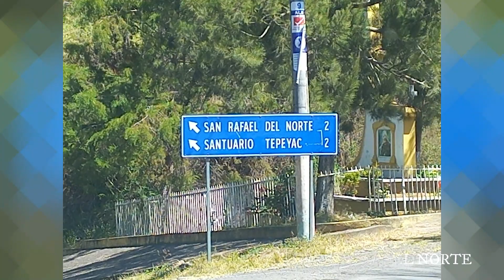RUNNING THE COUNTRY ESTELÍ A SAN RAFAEL DEL NORTE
Recorrido de la carretera que va de Estelí a San Rafael del Norte pasando por La Concordia. Una gira muy tranquila, por unos lugares bonitos. Otra cara de Nicaragua para recorrer.